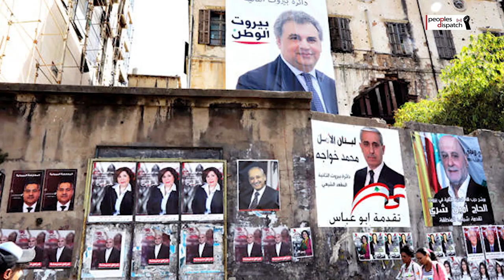Voters do not have much to look forward to in Lebanon's elections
Rania Khalek of BreakThrough News talks about the elections in Lebanon scheduled for the month of May. She explains why large sections of the population are disenchanted with the process and the state of demands of the 2019 mass uprising.